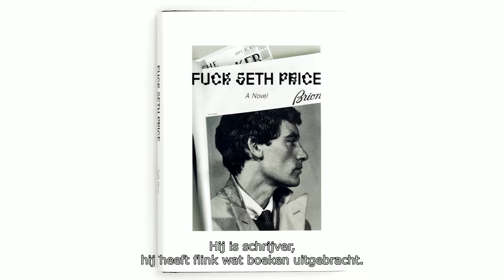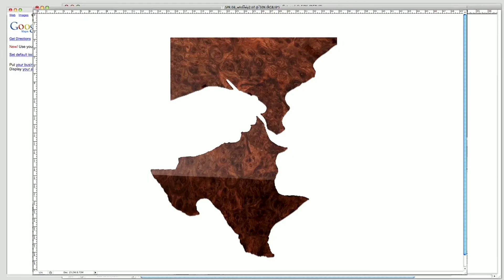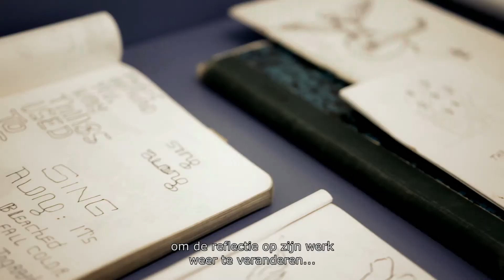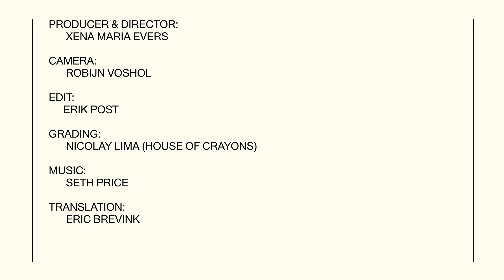SETH PRICE - SOCIAL SYNTHETIC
In 2017, the Stedelijk Museum presents the first survey of the American artist Seth Price. Seth Price holds a unique place in contemporary art. His innovations, interests and themes have been widely influential on his own generation and younger artists, due partly to his approach to digital manipulation and cultural flux, in which a deep kinship with technology meets skepticism towards these advances.

The exhibition 'Seth Price - Social Synthetic' is on view at the Stedelijk from 15 April until 3 September, 2017.